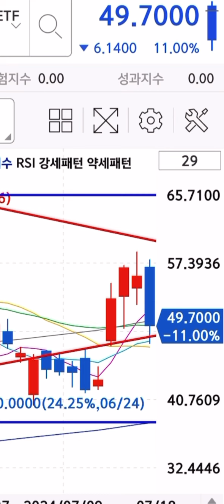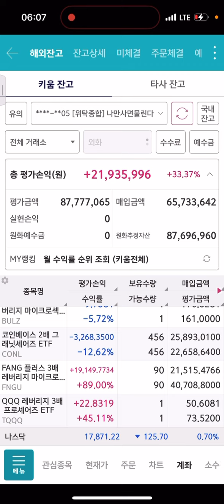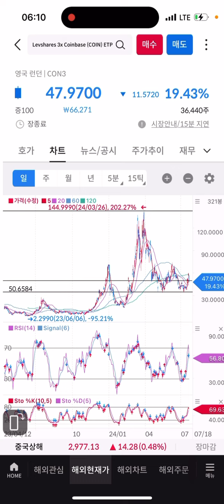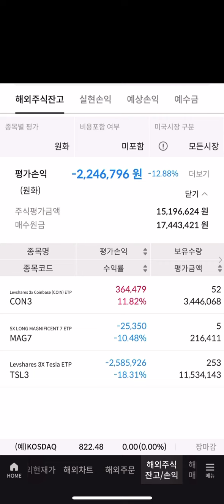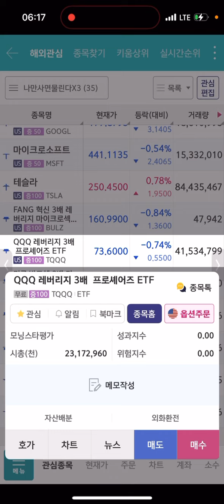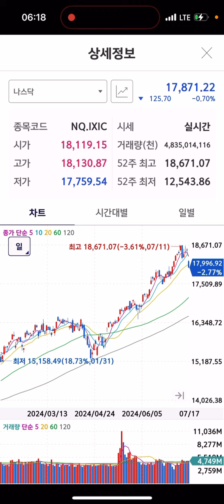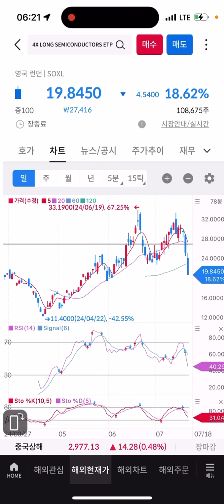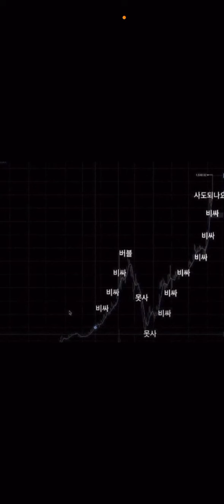영국장에 SOXL X4배 FNGU X5배짜리가 있습니다 저는 추매하겠습니다 FNGU TQQQ BULZ SOXL CONL 테슬라